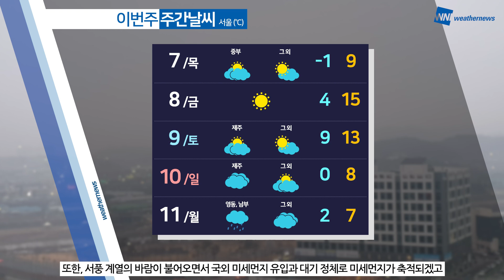[웨더뉴스] 내일의 날씨 (12월 06일)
내일은 오후부터 밤사이 한때 전국 곳곳에 비가 조금 오겠고,
전국 대부분 지역에서 미세먼지 농도가 높게 나타나겠습니다.

한편, 동해안을 중심으로는 연일 대기가 건조해 화재에 주의하셔야겠습니다.